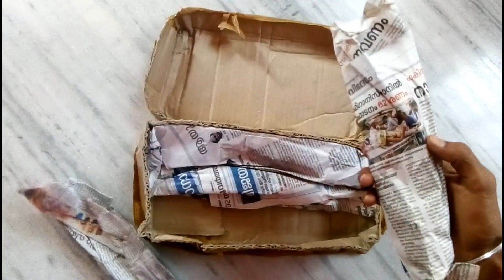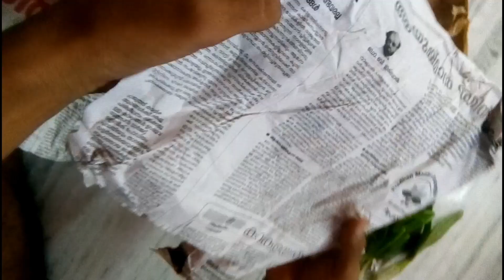Unboxing Orchids // অর্কিড আনবক্সিং।।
এই ভিডিওতে আমি আপনাদেরকে দেখিয়েছি,কেরলের এক নার্সারি থেকে অর্ডার করা আমার কিছু অর্কিডের_আনবক্সিং, Orchid_unboxing.
ভিডিওটি সম্পূর্ণ দেখুন, আশাকরি ভিডিওটি ভাল লাগবে, ভালো লাগলে লাইক করবেন আর কোন প্রশ্ন থাকলে কমেন্ট করবেন এবং এই ধরনের আরও গার্ডেনিং রিলেটেড ভিডিও পেতে হলে আমার চ্যানেলটি সাবস্ক্রাইব করে বেল আইকন এ ক্লিক করতে ভুলবেন না।।

Plantex plant Nursery Detail.

টবে গাছের জন্য সুন্দর জল নিকাশি ব্যবস্থা তৈরি পদ্ধতি।।

কোকো পিট কী?  কেন? কীভাবে? ব্যবহার করবেন।।

টবে সুগন্ধি মসলা এলাচ চাষের সহজ উপায়...

হলুদ কাঞ্চন এর অপরূপ শোভা।।

আম গাছে কলম করার পদ্ধতি।।।

ড্রাগন ফ্রুট গাছ প্রুনিং পদ্ধতি।।।

নীল টগর গাছ নিয়ে কিছু কথা।।।

বর্ষায় এডেনিয়াম এর পাতা হলুদ হয়ে পড়ে যাচ্ছে কেন?

একটি অসাধারণ সুন্দর চায়না বট গাছ বনসাই।

Your qustions.
1/
 2/ orchid potting mix
3/ orchid potting soil
4/ orchid potting media
5/ unboxing plants
6/ ugaoo
7/
8/ gardening channels india
9/ বাংলায় অর্কিড আনবক্সিং
10/ অর্কিড আনবক্সিং